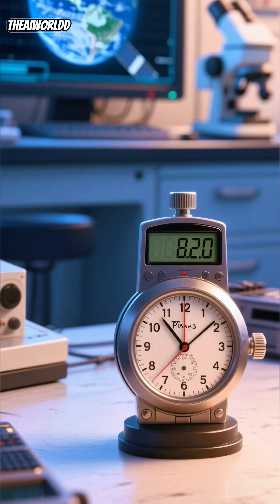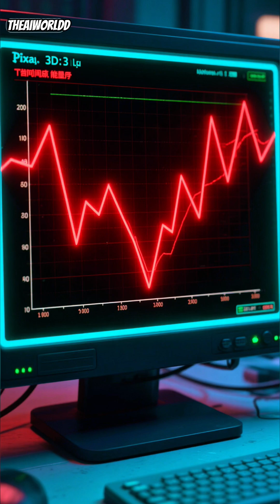The Day Time Forgot Us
At 8:17 a.m., every clock on Earth stops—yet the world keeps moving.
Dr. Mira Hale, a brilliant young scientist, discovers something impossible: time itself is struggling to breathe. As reality begins to fracture into frozen moments and looping seconds, Mira must connect her mind to the hidden flow of time and risk everything to restore the rhythm of the universe.

This intense scientific story combines mystery, emotion, and cosmic wonder—revealing that sometimes, even time needs someone to remind it how to move forward.